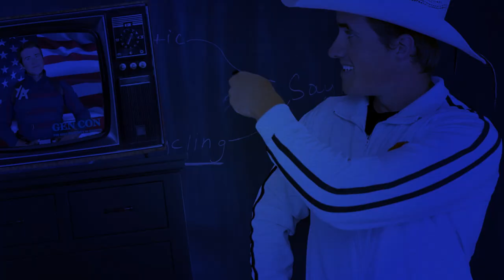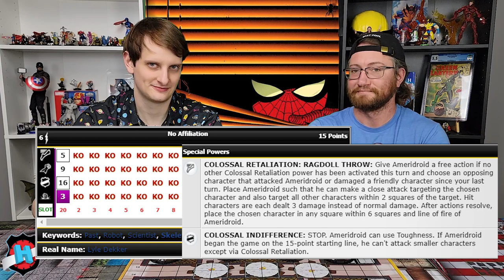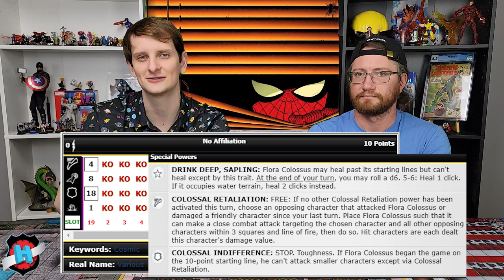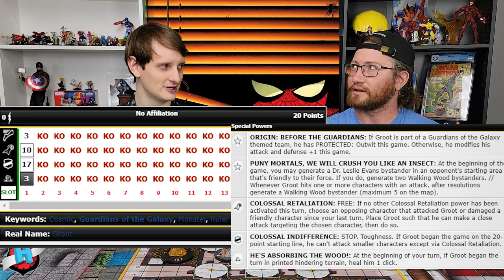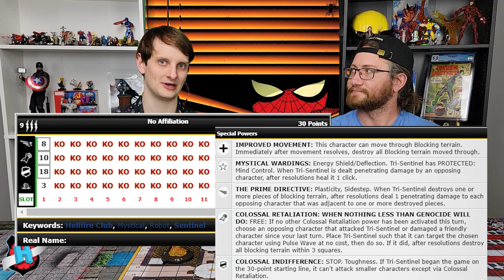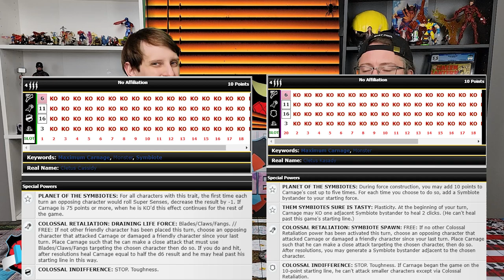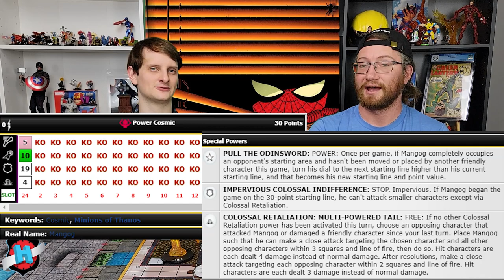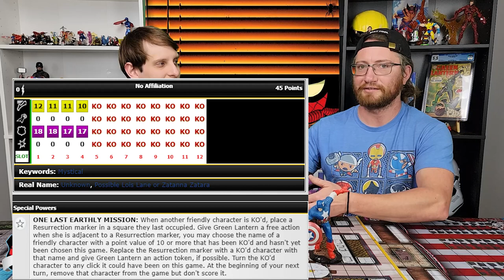Heroclix Silver Age Discussion: Retaliation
Ian and Simeon talk about the massive force that retaliation can be in Silver Age matches of Heroclix, and which ones you might see on the board!